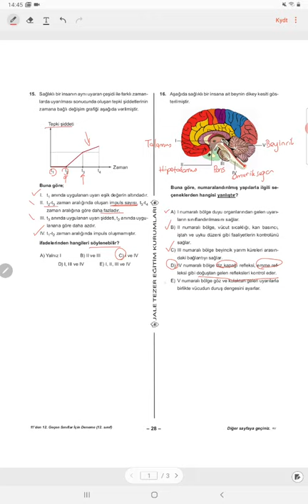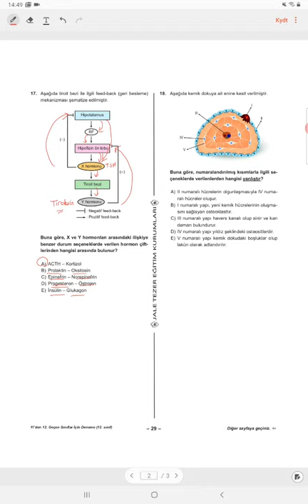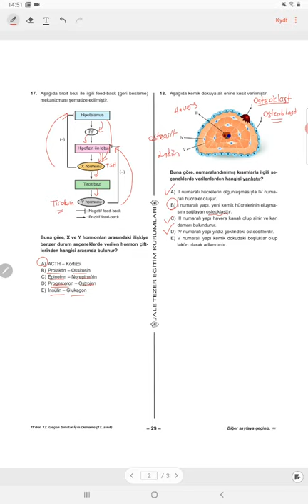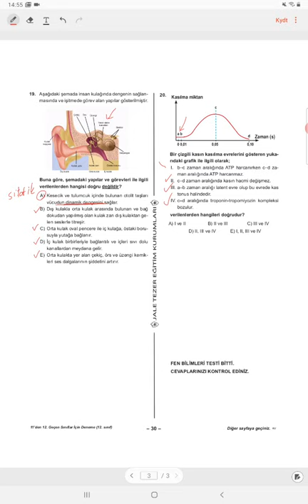11. Sınıf Biyoloji Örnek Deneme Soru Çözümleri